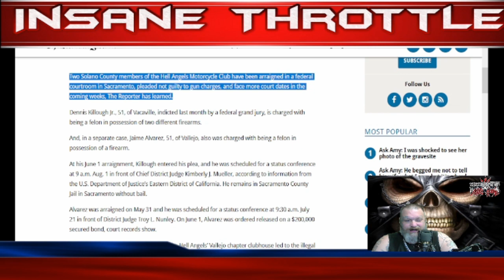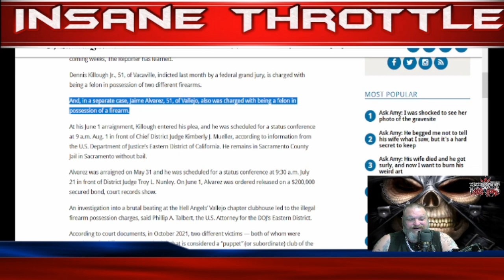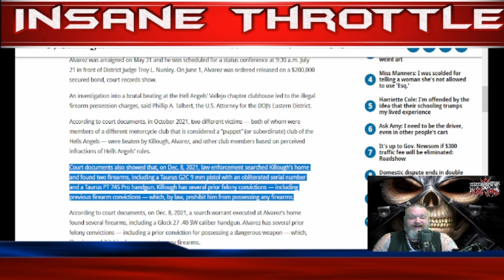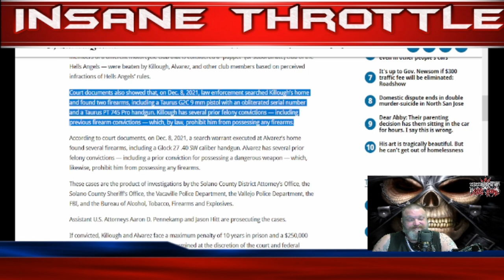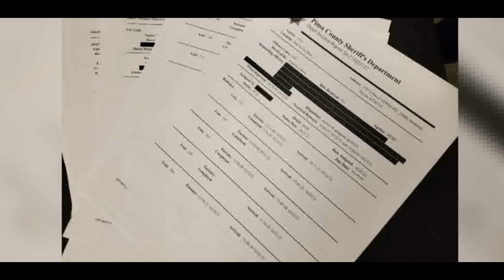BIG BIKER BRAWL BRINGS DOWN THE HEAT | 8 ARRESTED SO FAR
A motorcycle club based out of Minot will be honoring the memory of a guardsman who lost his battle with PTSD in 2007.
Those who served with Joe Biel took some time to share their memories of him with me.
They discussed how they’ve kept his memory alive over the past 14 years and will continue to do so later this month.
In 2010, June 27 became known as National Post-Traumatic Stress Disorder Awareness Day. It’s the same day as the birthday of the late Joe Biel, who served as a Staff Sergeant in the North Dakota Air National Guard. “Joe Biel that I served with over in Iraq is one of my best bests friends and we got home from Iraq in 2006,” said Adam Ritchie.
But for many service members, the war does not end when they return home.

00:00 Introduction
00:45 It's time to take care of our Veterans
02:57 Honoring Joe Biel PTSD
04:28 The horrors
05:06 Hells Angels
09:14 BIG BIKER BRAWL BRINGS DOWN THE HEAT | 8 ARRESTED SO FAR